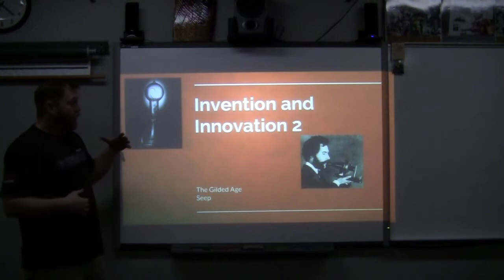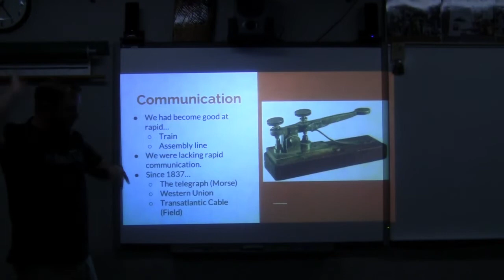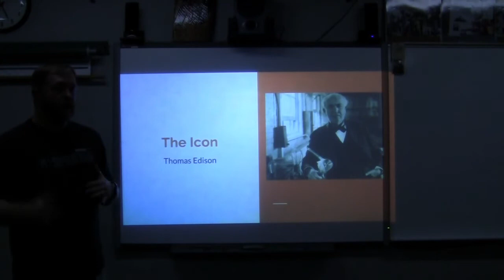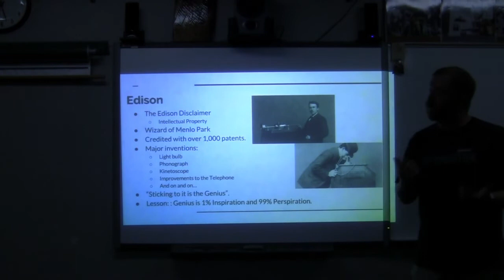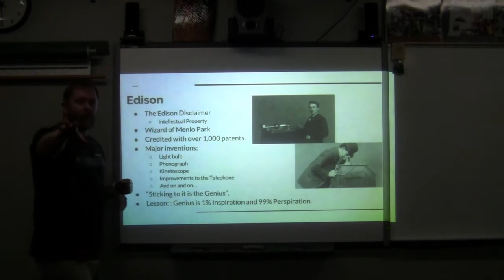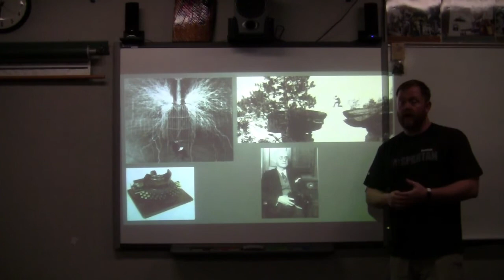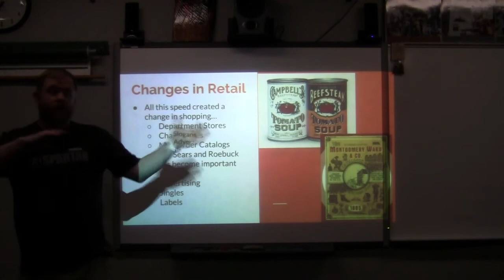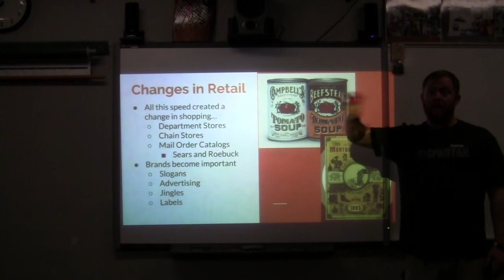Gilded Age: Invention and Innovation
This section will look at the major inventions and retail innovations of the Gilded Age.